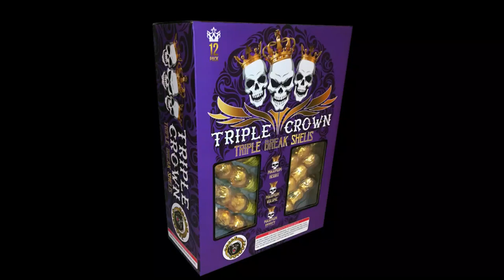Great Grizzly | Triple Crown | Premium Artillery Shells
You won’t believe the quality of these 60-gram triple break artillery shells packaged in a top of the line embossed display box that you can’t help but pick up. They are produced carefully by hand in one of the oldest factories known for their superb effects. Only the best raw materials and chemicals are used to construct the 6 unique effects that you will receive in each box. Featuring good lift, firm breaks, and brilliant assorted effects, this offering takes the Triple Crown for triple break shells!